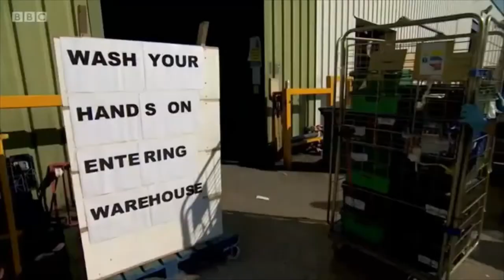Coronavirus remix - Pride (The Queen's Speech 2020) vs Proud (Heather Small) - "pride in who we are"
This is my mashup of The Queen's speech about Coronavirus aired on 05 April 2020.
I made this recording using Audacity and Photos.